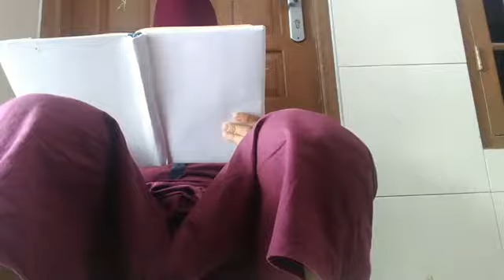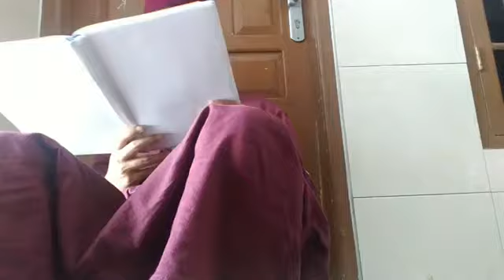Kalau bahasa arab yang di buang kalimah yang akhir kalau bahasa sunda yang awal (umam)